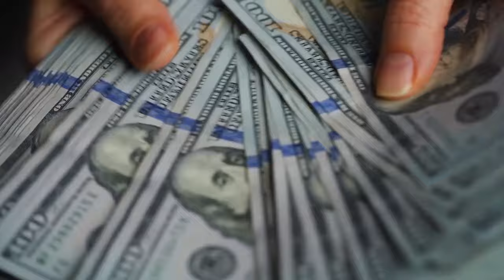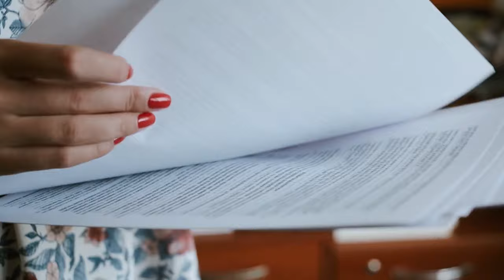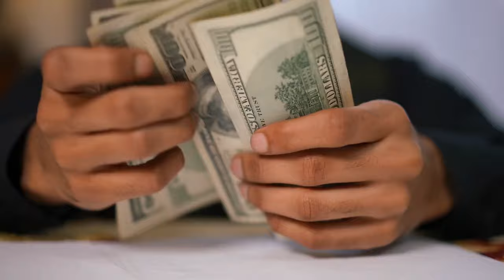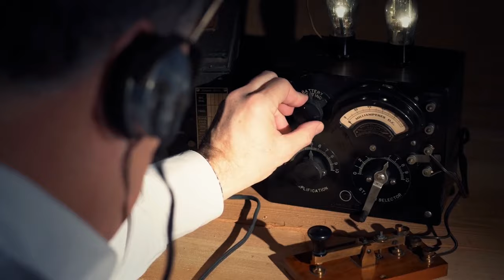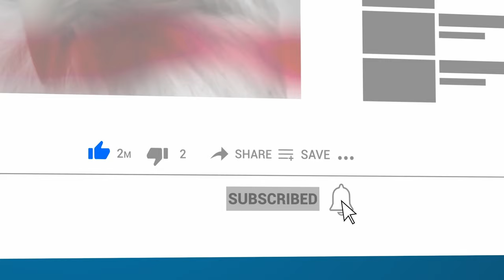Ships That Disappeared & Reappeared